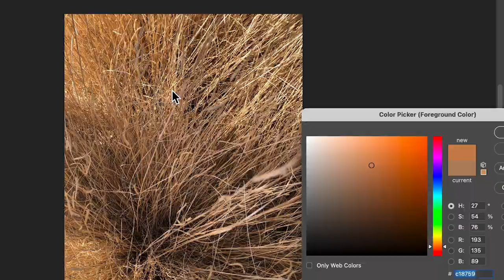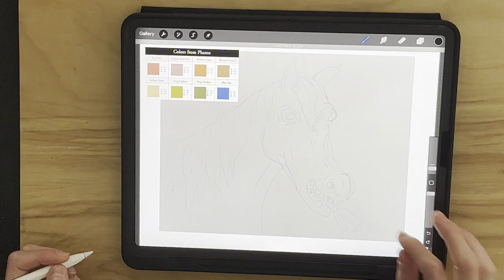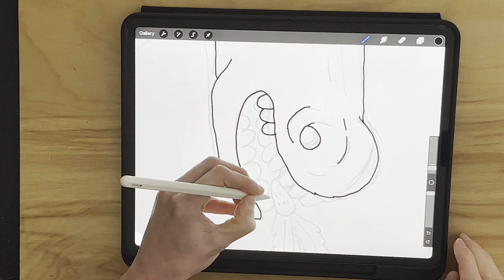Illustration with West Texas Colors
Follow along and create your own illustration with colors from a place that you like or have been!

Come With Us by Nat Keefe & Hot Buttered Rum
Outlaws Farewell (part II) by Reed Mathis
The Clean Up Man by Dan Lebowitz